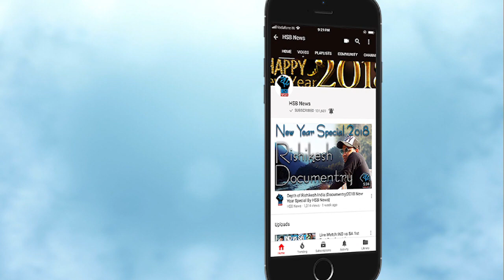Tappal Tea: Social Media फर Viral हुआ Abhinandan का ये विज्ञापन, जाने पूरी खबर | HSB News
Taking a sip of congratulations, the part telling him to tell a phantastic is taken from the viral video on February 27, the day the Pakistani army took him into his possession. Pakistani journalist Munib Farooq shared this video.